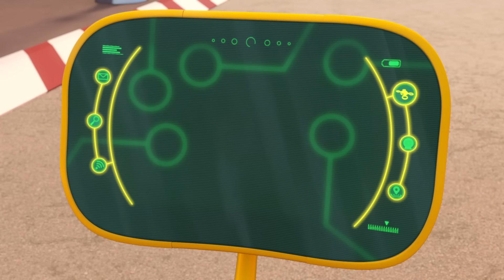Ricky Zoom | Ricky's Litter Roundup! | Cartoons For Kids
Welcome to the official Ricky Zoom YouTube channel!

Ricky's Litter Roundup!

Are you ready to rev up your excitement? Join us as we dive into the high-speed world of Ricky Zoom and his incredible Bike Buddies, Loop, Scootio, and DJ!

Meet Ricky Zoom, the little red rescue bike built for speed! He's always up for thrilling adventures, whether it's racing around the sports track, conquering daring stunts at the park, or zooming into action-packed missions.

Ricky and his Bike Buddies are the unstoppable team Wheelford needs. No job is too big, and no bike is too small when trouble strikes. Together, they're always on the roll to save the day!

Ricky, Loop, Scootio, and DJ are here to protect Wheelford, and they'll find a way to help those in need, no matter the challenge!

Exciting Ricky Zoom toy reviews and stop motion adventures are coming your way. Don't miss out on the bikes in action! Whether it's a thrilling Bike Chase, a daring rescue mission, or a sky-high adventure, you won't want to miss the excitement in our brand-new Ricky Zoom Episodes!
Catch full episodes of Ricky Zoom on Nickelodeon / Nick Jr! 📺

Join us for an adrenaline-pumping journey and be part of the RickyZoom community! 🏍️✨